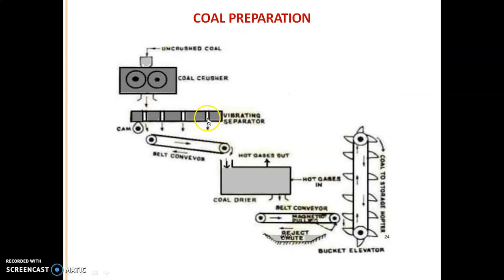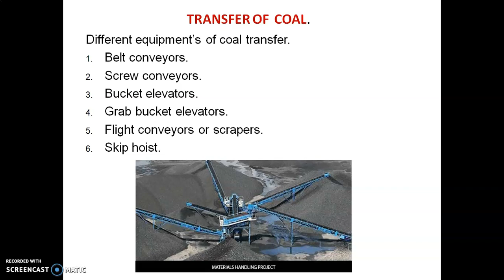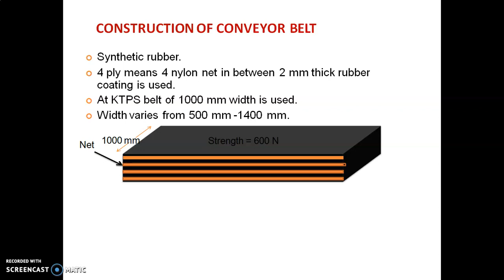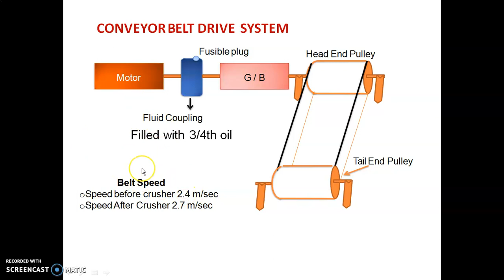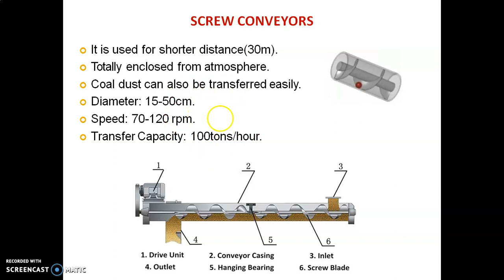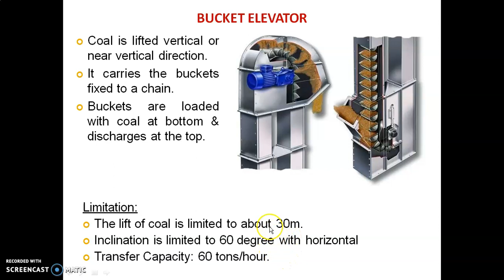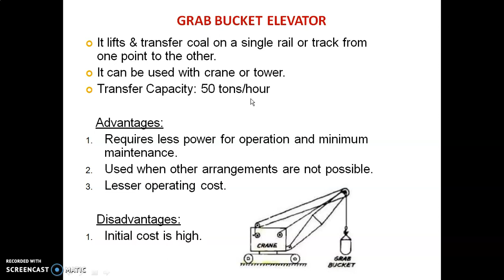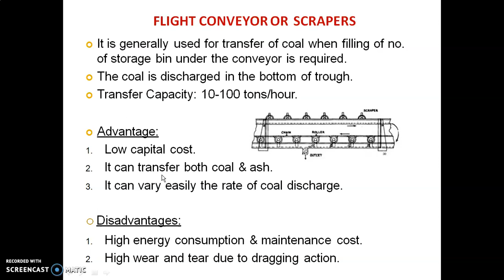PPE chapter 03 Part 04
Subject : power plant engineering

PPE chapter-03
Coal and ash handling system
Power plant lecture
PPE lecture
PPE video
PPE gujarati